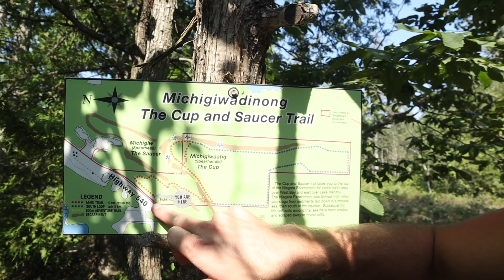OUTDOOR LIVING | Wild Camping in the Van | Road trip across Canada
Today we start our day off at our secret wild camping spot on Manitoulin Island. We have a slow morning with coffee and overnight oats and enjoy our view of the remote and isolated bay we camped in last night. We also do an outdoor workout to get our bodies moving; yoga mats, dumbbells and bands we’re definitely important items to bring on our road trip across Canada! It’s awesome being able to workout anywhere, especially here. We then make our way across the Island to hike at the Cup and Saucer Trail, stopping at Sugar Bush Canadian Coffee House and Bridal Veil Water Falls in Kagawong along the way. The views were amazing, and our camping spot for the night is even nicer!

We are uploading a new adventure 3 times a week while we travel, Monday, Wednesday and Friday at 12pm ET!

00:00 Intro
01:43 Outdoor off-grind workout
03:23 Swim, clean, pack and head out
04:26 Coffee at Sugar Bush Coffee House
05:11 Bridal Veil Waterfall
05:35 Cup and Saucer trail hike
07:27 Lunch break with a view
08:10 Finish hike and head to Little Current
08:45 Our camping spot for the night
09:11 Outro

🎥 GEAR:
- Canon M50
- Rode VideoMicro

👩‍❤️‍👨US:
We met at LaSalle Secondary School in Kingston Ontario and we’ve been together for over 8 years now. Keith comes from a bilingual military family and Devon from a Kingston family full of teachers. We made it through Queen’s University together, where Keith studied Mechanical Engineering and Devon, Concurrent Education and Global Development. Right now we’re travelling across Canada in a Dodge Caravan for the entire month but come January 2022 we have bigger plans in mind. Our goal is to travel full time, become selfemployed, and the world while sharing what we’ve learned and capturing our experiences. 🌎✈️📚